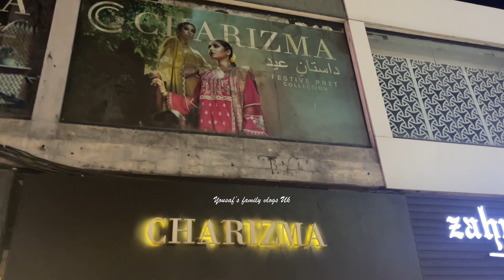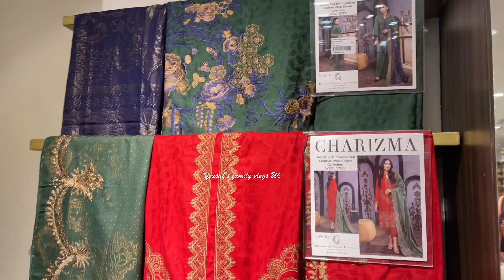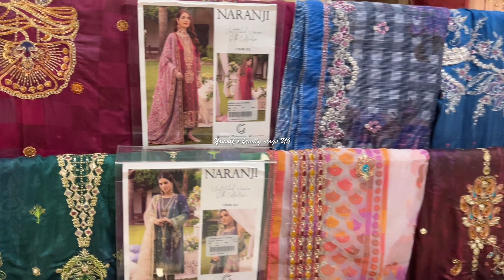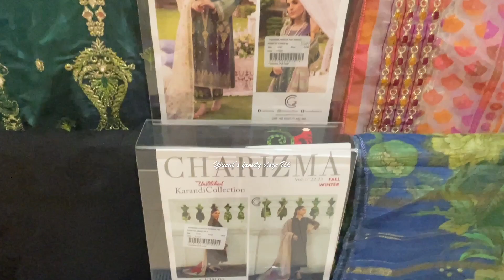CHARIZMA Everything On Sale 2023 || Charizma winter sale flat 40%Off || valvet collection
Charizma valvet collection 2023